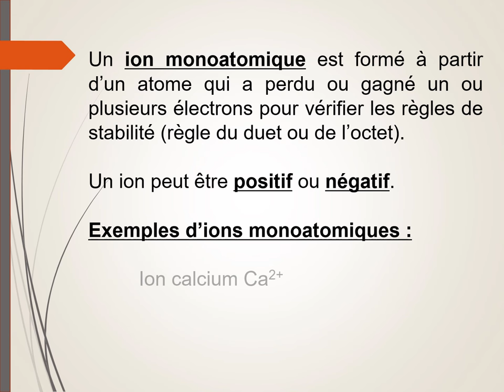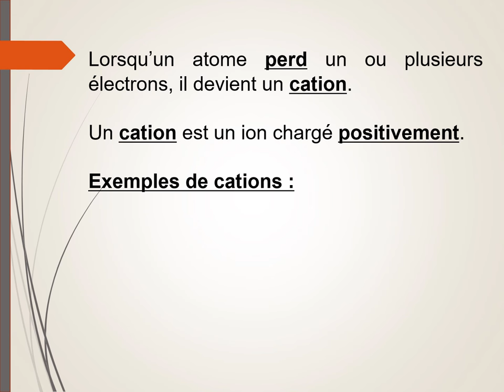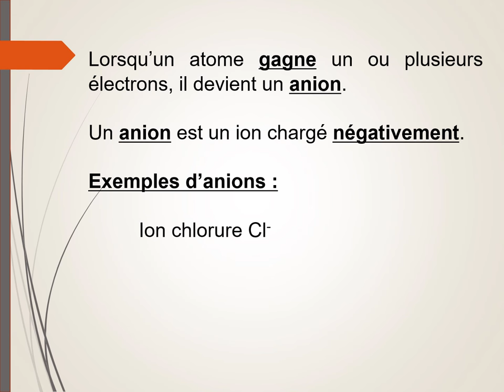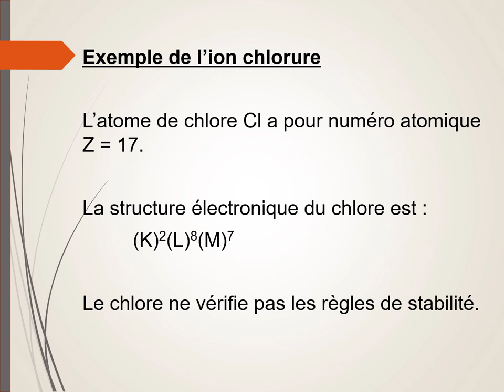Les ions monoatomiques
Comment les cations et les anions se forment-ils ?
Les ions se forment pour vérifier les règles de stabilité (règles de l'octet et du duet).
Exemple de l'ion magnésium et de l'ion chlorure.